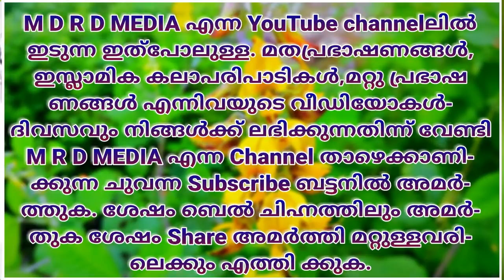കഅബയുമായി ബന്ധപെട്ട വിവാദങ്ങള്‍ക്ക് മറുപടി rahmathullah qasimi muthedam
MDRD MEDIA , The special Islamic malayalam speech channel ,എല്ലാ വിധ പ്രമുക പ്രഭാഷകന്‍മാരുടെയും മറ്റു പ്രഭാഷകന്‍ ന്മാരുടേയും പ്രഭാഷണം,അത്പോലെ ഇസ്ലാമിക്‌ ക്കലാ പരിപാടികളും MDRD MEDIA യില്‍ ലബികുന്നതാണ്